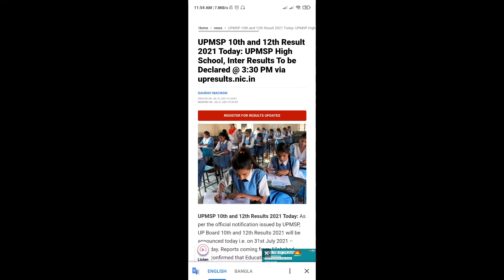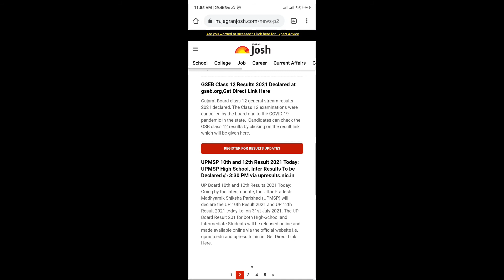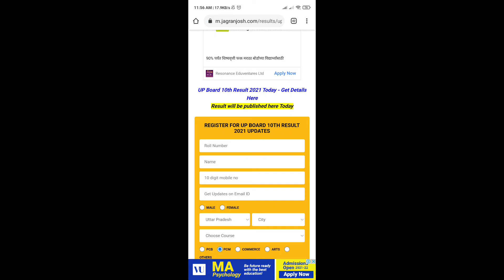UPMSP 10th and 12th Result 2021 Today: UPMSP High School, Inter Results To be Declared @ 3:30 PM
UPMSP 10th and 12th Results 2021 Today: As per the official notification issued by UPMSP, UP Board 10th and 12th Results 2021 will be announced today i.e. on 31st July 2021 – Saturday. Reports coming from Allahabad have confirmed that Education Minister Dinesh Sharma had released the date and time late last night and confirmed the same. Along with date, Dr Sharma also confirmed that UP Board High School Result 2021 and UP Board Intermediate Result 2021 will be announced in the afternoon at 3:30 PM. The announcement of UPMSP Result 2021 will put minds of nearly 56 lakh students at ease, who have been waiting for the results for nearly 2 months since its cancellation of exams due to COVID-19 pandemic

BP4R20

Once the formal announcement is made, the Board will go ahead with the online publication of UP Board Result 2021 online via the official websites as well as other trusted education websites. The official result portal i.e. upmsp.edu.in and upresults.nic.in will publish the UP 10th and 12th Result 2021. With nearly 56 lakh students awaiting their results, the official website might suffer from technical problems or errors, which may not allow students to access UP Board Result 2021 easily. Therefore, alternative links, where UP Board 10th Result 2021 and UP Board 12th Result 2021 will be published are provided below:

Check UP Board 10th Result 2021 Alert – Direct Link